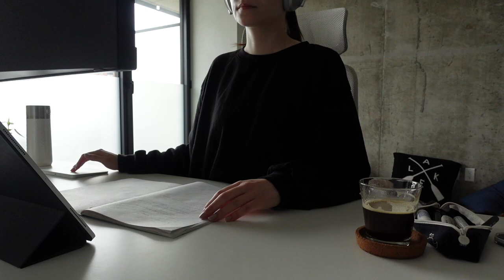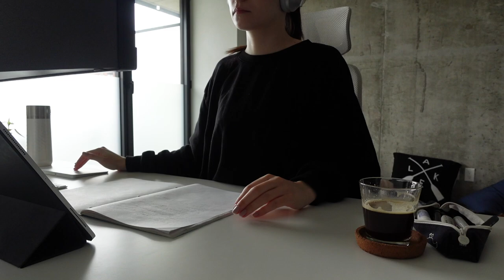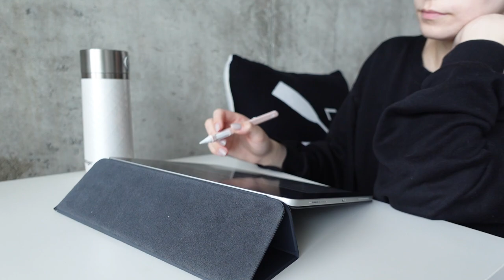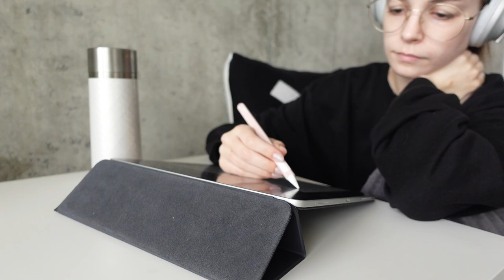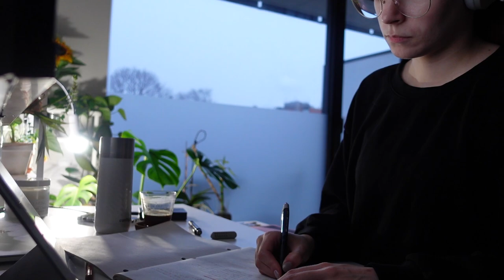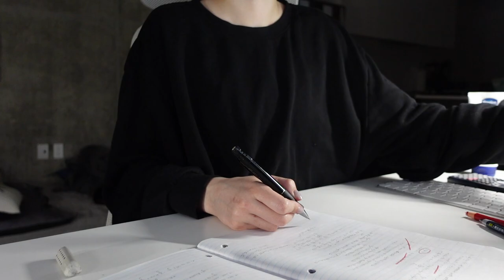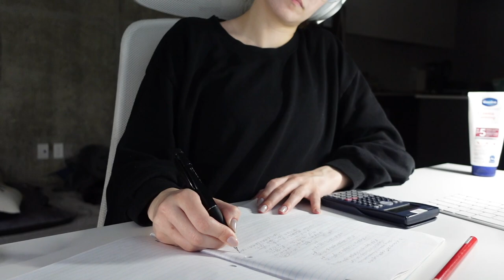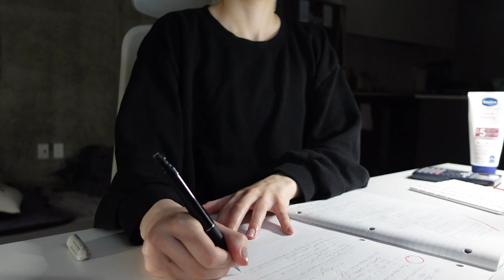Let's study together for 5h | CS Student Study with Me | Fire crackling sounds 🔥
ABOUT ME
Hi! I’m Eve, a 25 years old graduate in bio, currently taking a second major in computer engineering.
📍currently based in Ontario & Quebec, Canada

- Monitor Arm
- Desk lamp

EQUIPMENT
- Filming equipment: sony zv-1
- Small tripod
- Flexible Tripod
- External SSD
- Editing software: final cut pro
- Thumbnail: photoshop